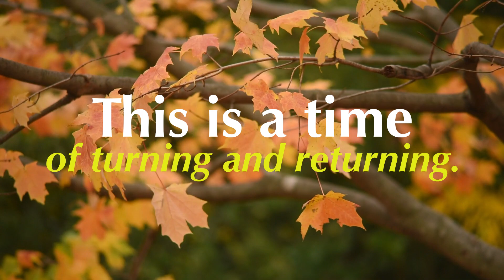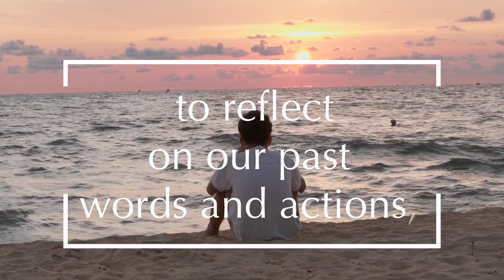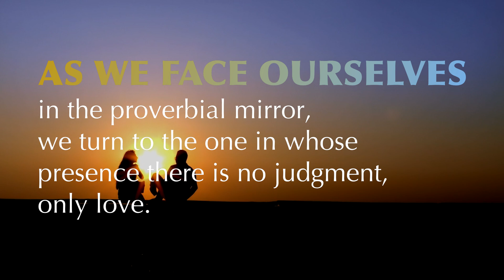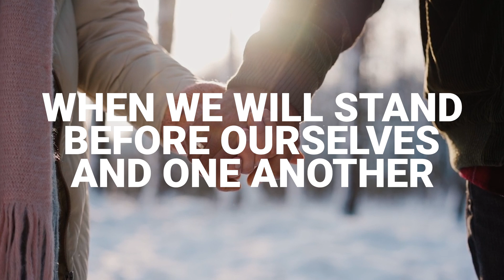Elul 2024: Hashiveinu/Turning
Reflections by Rabbi Sue Shankman
"Hashiveinu/Turning composed by Rita Glassman and sung by Cantors Susan Bortnick and Suzanne Hamstra. David Lang, piano.